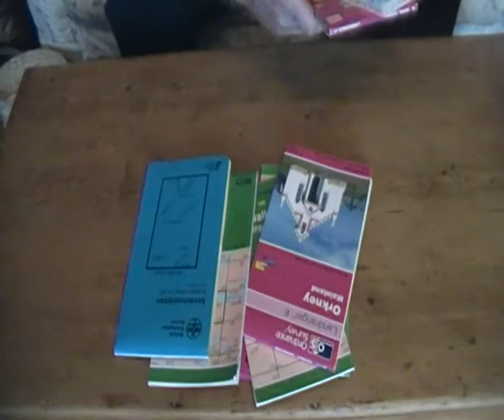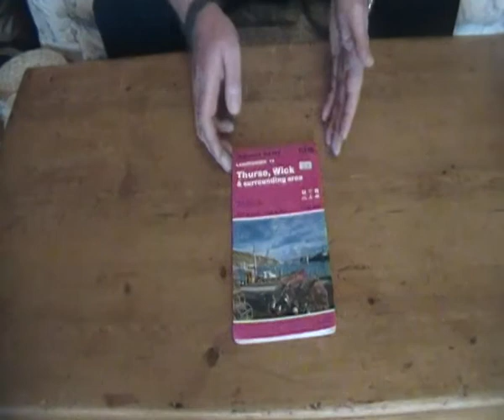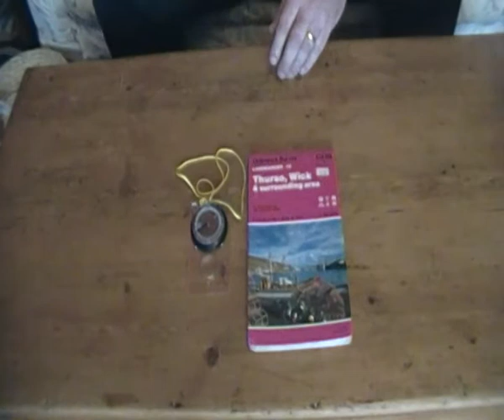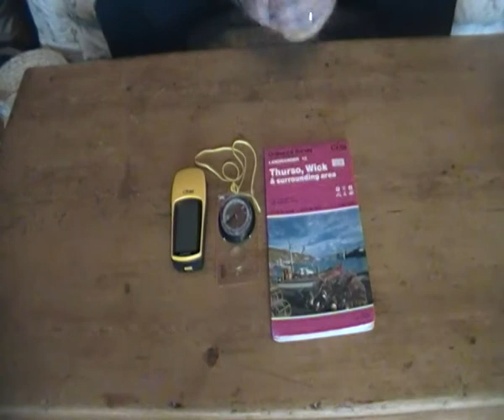Navigation equipment & gadgets TAG!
Armystinger150 taged me... Please post a video responce if you can be bothered, Nay probs if you don't   :o)

other tagettes from the original

Sub them, Fuckers !

MY TAGS.

Sub them, Fuckers !